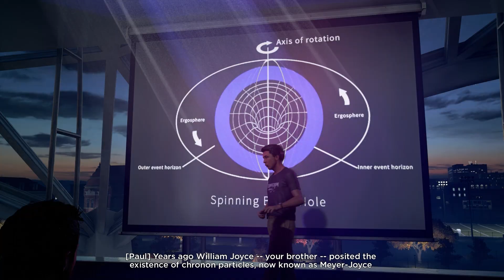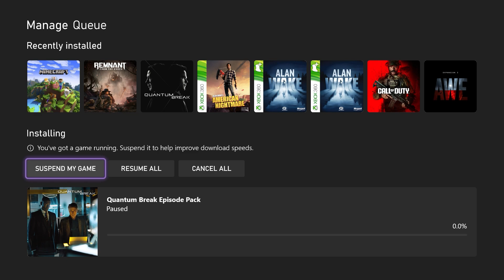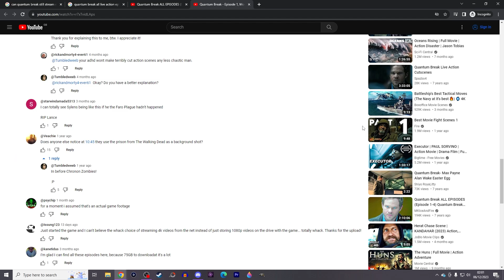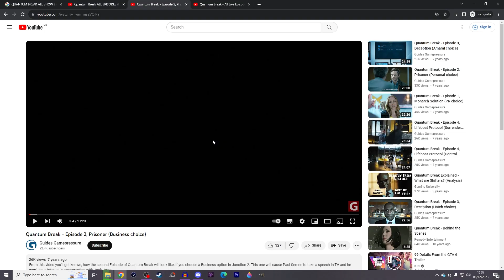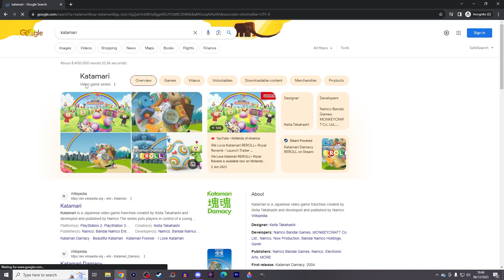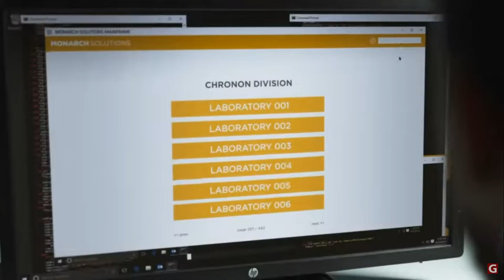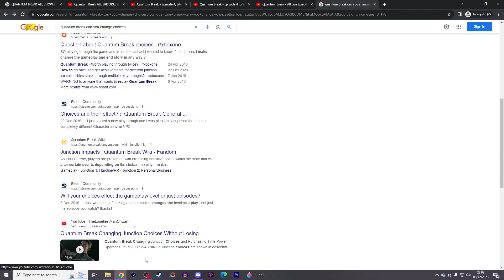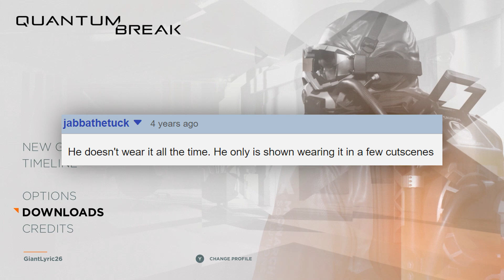(Quantum) Shake Yo' Booty